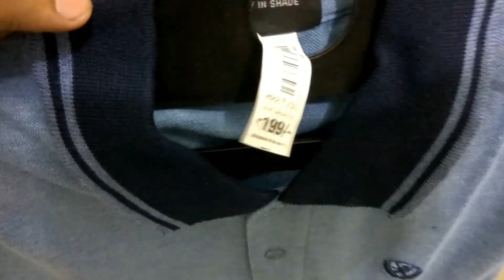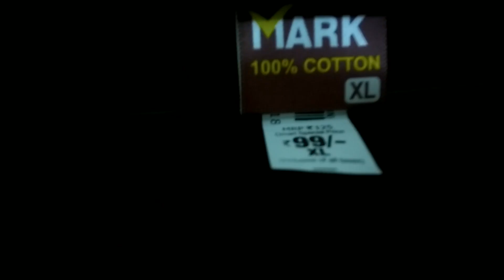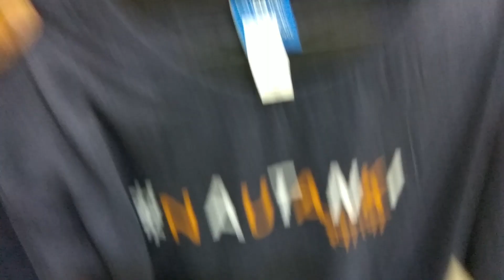Dmart Budget Shopping / Clothes in cheapest price/ Tshirt/Shirt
Welcome to Guru

So Here m showing you the inside tour of D mart with price. You will get here so many clothing items in cheapest rates and there quality is also very good. So if you want to know more then go ahed and watch my video, so do subscribe and like this video if u found this helpful and share it with your friends and family.

Copyright :
Everything you see in this video was created by me [ Gururaj ] unless otherwise stated.
Please do not use any photos or content without asking permission...

Like_Share_Subscribe